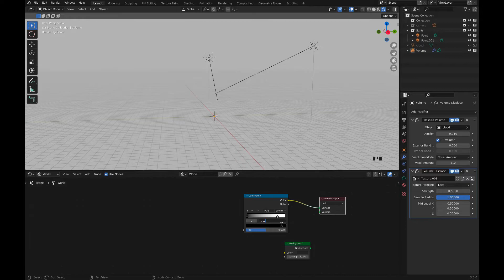Night Background - Stars - Tutorial - Part III - Blender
Part I: Creating a Cloud.
Part II: Creating a Sky Background.
Part II: Creating a Night Background - Stars.